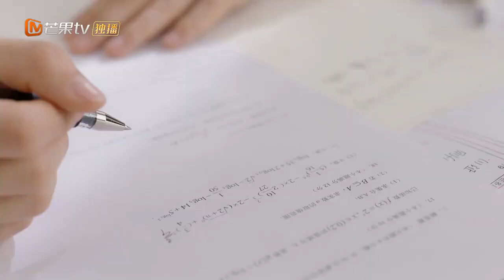Siyue Terlihat Aneh | Our Secret | Clip | MangoTV Indonesia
Dari sekolah menengah hingga universitas, cinta masa muda Ding Xian dan Zhou Si Yue bertahan seumur hidup. Zhou Si Yue adalah seorang jenius. Dia adalah teman duduk dengan Seorang gadis "Cinderella" yang keras kepala dan menggemaskan Ding Xian. Meskipun mereka tidak bisa berdiri satu sama lain pada awalnya, mereka datang untuk menghargai kekuatan satu sama lain dalam interaksi sehari-hari mereka, sehingga menjadi teman seumur hidup dalam perjalanan mereka melalui masa muda.